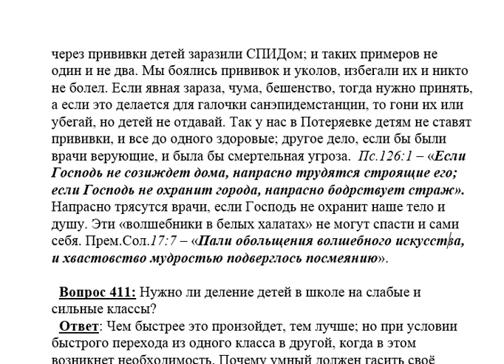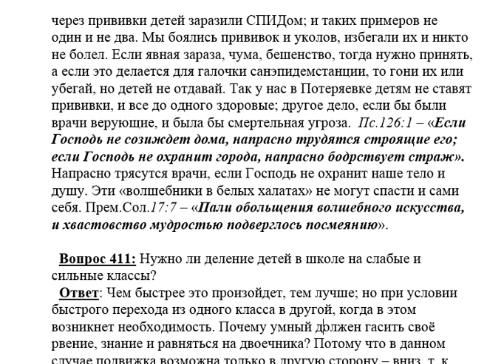410. Делать ли прививки детям?